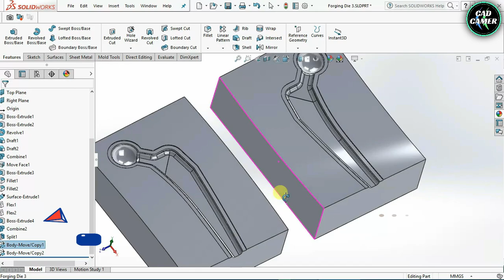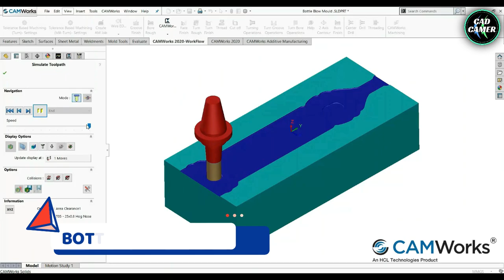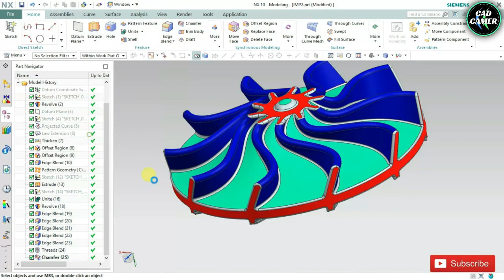CAD CAMER CHANNEL TRAILER #2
Well come to my CAD CAM CNC Channel - CAD CAMER.
You will watch and learn here the Product and Die Mould Design to Manufacturing with CAD, CAM and CNC Videos.